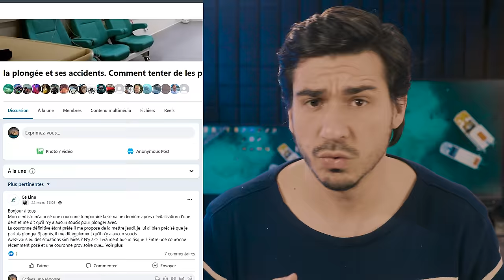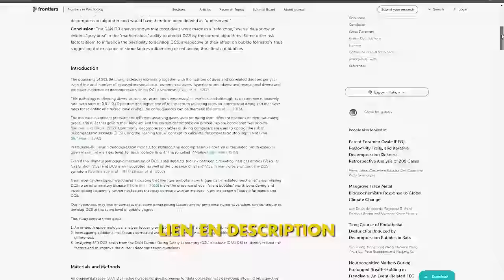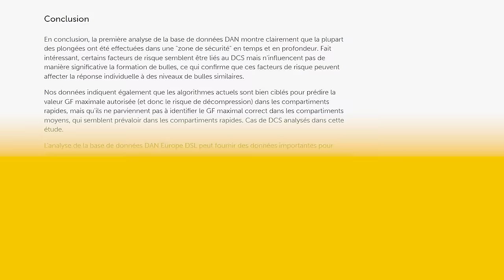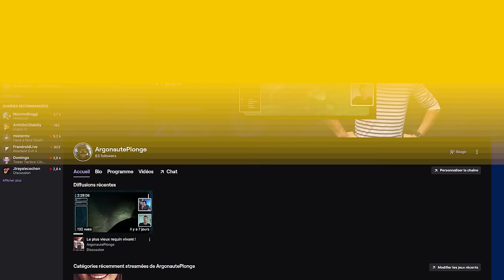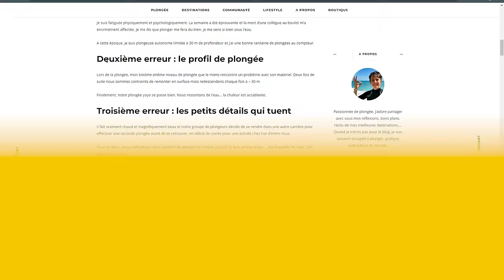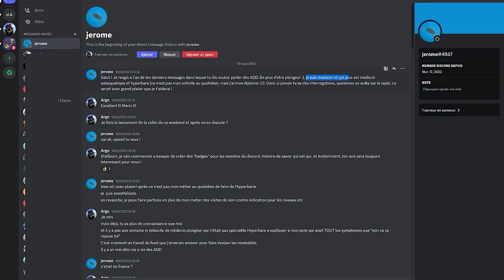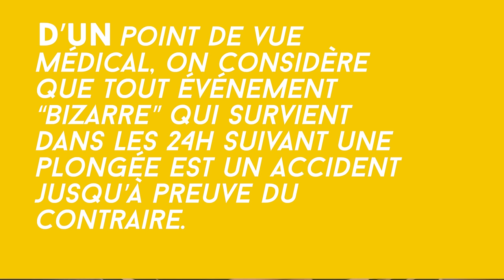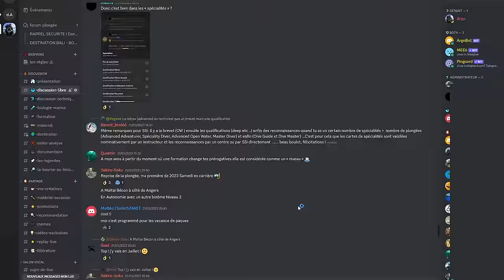Déni ou réalité ? L'accident de décompression en plongée !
Le déni d'accident de décompression ! Voila sûrement un des plus gros tabou de la plongée sous-marine en France !

Je suis toujours surpris lorsque je lis des retours d'expériences ou bien des anecdotes concernant des incidents de plongées voir des ADD avec des symptomes manifestes qui restent cependant minimisés et finissent souvent en déni !

Ce sera le cas des exemples cités dans cette vidéo et c'est aussi le cas de certaines expériences personnels !

Quoiqu'il en soit, rappelez-vous bien, nos courbes et nos ordinateurs nous donnes des informations théoriques et ne prennent jamais en compte notre état de santé.
Donc nous pouvons très bien souffrir d'un accident de décompression même en ayant respecté les règles !
Alors n'ayez jamais peur de lancer l'alarme et voyez un medecin hyperbare le plus tôt possible.

J'espère que cette vidéo vous aidera à éviter les accidents de décompression, et s'il advient, à réagir promptement !

00:00 Introduction
01:23 Contexte plongée
02:53 Qu'est ce que l'ADD
04:47 Les causes de l'accident de décompression
08:18 Surprise argonaute plongée
08:53 Les causes du déni d'accident de plongée
13:25 Dernier conseil !